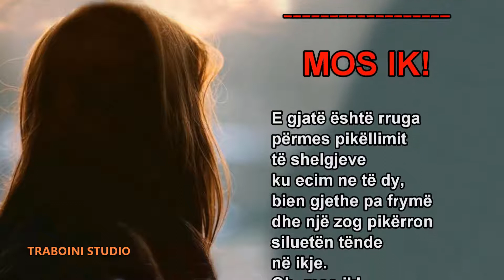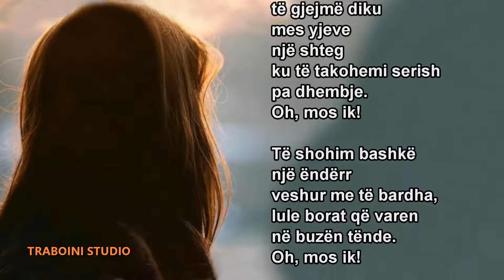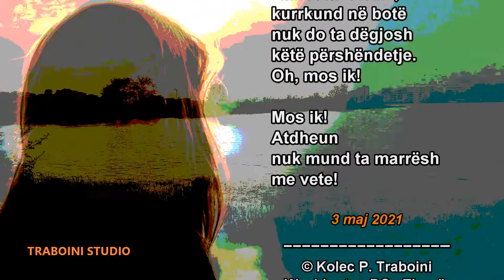MOS IK! 🌹 Poezi nga K. P. Traboini